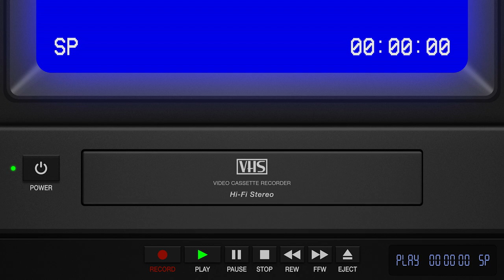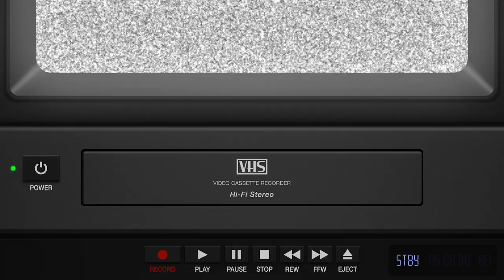Top Bloopers From Rick Jeanneret's Legendary Career! | Buffalo Sabres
Watch all of the top bloopers from Rick Jeanneret's legendary career as the Buffalo Sabres' play-by-play announcer. Rick Jeanneret's last call is April 29th, 2022.